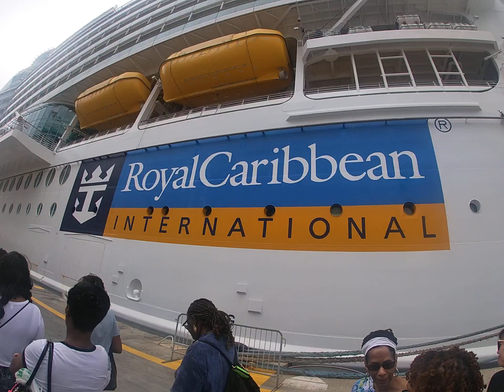Jazz Cruis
Jazz Cruise